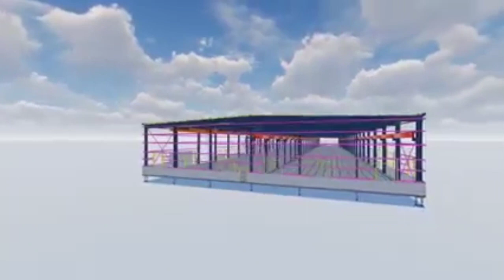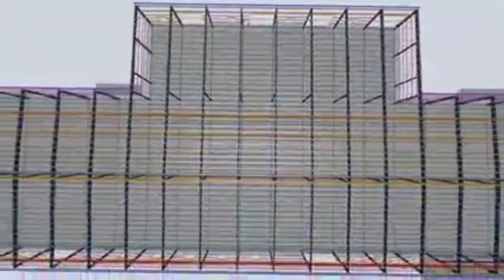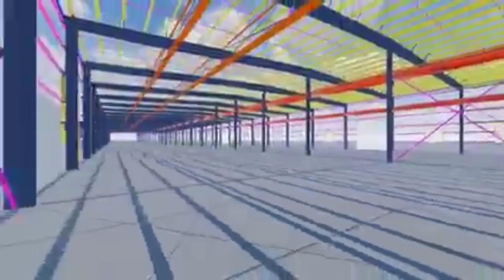structural building planning